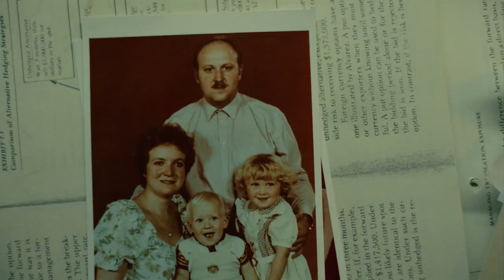Bästa scenograf 2023: Simone Grau ”A Twisted Game” för Merge Mansion